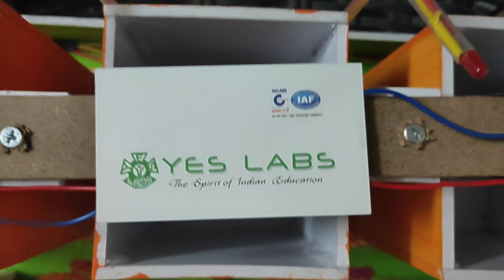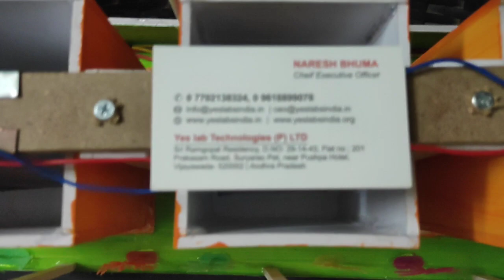SE 0037 dual power from garbage and solar WORKING MODELS